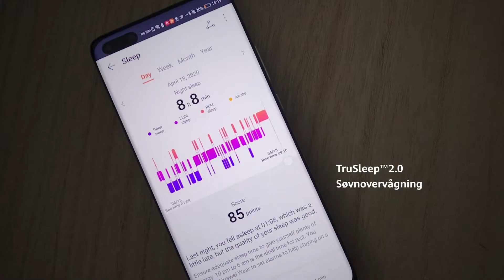Gør hjemmetræning til en leg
Huawei Watch GT 2 & FreeBuds 3 gør hjemmetræning til en leg 🏋️‍♀️Mål både idendørs & udendørs træning på vores aktivitetsur & hør din yndlings musik imens.